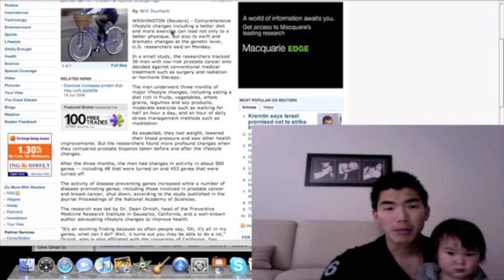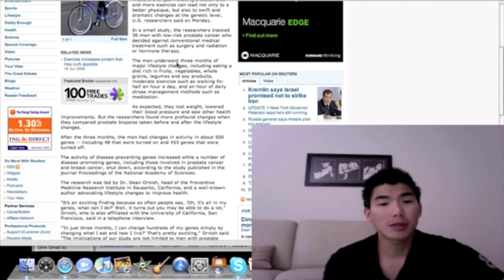Change Your Genetics in 90 Days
Are we stuck with the genes that we inherit from our parents?  Or can we influence our own genetics?  In a recent study, it was shown that we can change 500 of our genes simply by changing our lifestyle in less than 90 days!  What do we need to do to create these changes? Dr. Laurence discuss how we literally change our genes thus ultimately change our health!